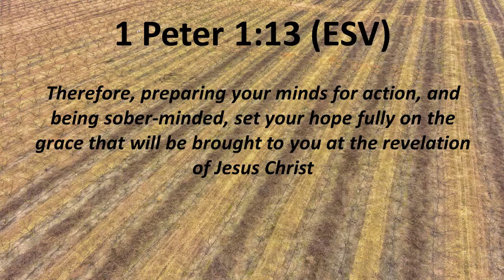Friendly Neighborhood Pastor Nate 6.11.20